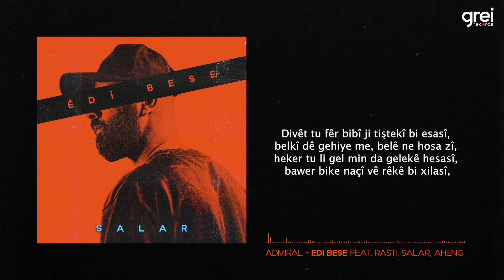Admiral - Edi Bese (ft. Rasti, Salar & Aheng)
Admiral - Edi Bese (ft. Rasti, Salar & Aheng) available on all music stores and streaming services worldwide

Produced by: ADIXX | BEATZ
Studio Recording & Mixing: Prince Slomo
Thumbnail Art: Rasti
Video Animation by: Haihat